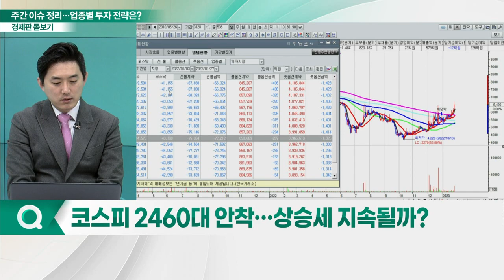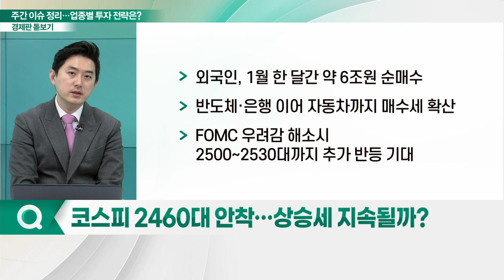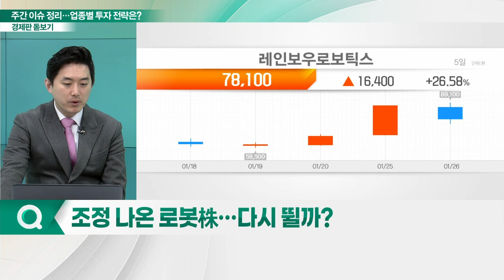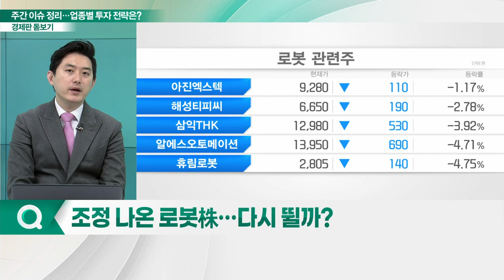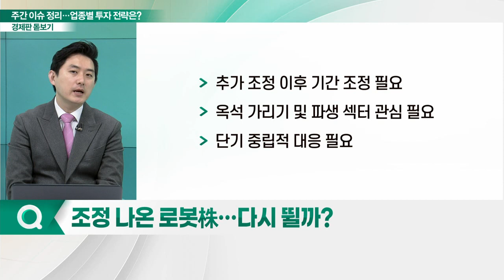투자심리 살아나는 코스피... 상승세 이어질까?_경제판 돋보기 (20230127)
Q. 코스피 2460대 안착… 상승세 지속될까?
Q. 자동차株 주가 강세… 질주 이어질까?
Q. 반도체株 웃었다… 향후 전망은?
Q. 원격 의료 시장 열리나… 투자 전략은?
Q. 조정 나온 로봇株… 다시 뛸까?